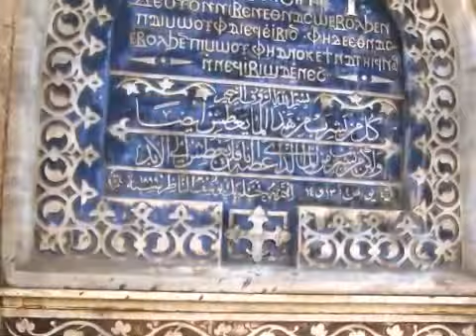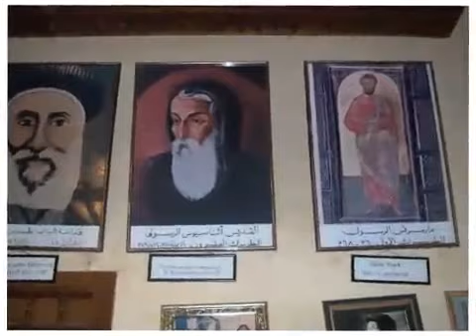OCTOBER 2007 CLIP 2